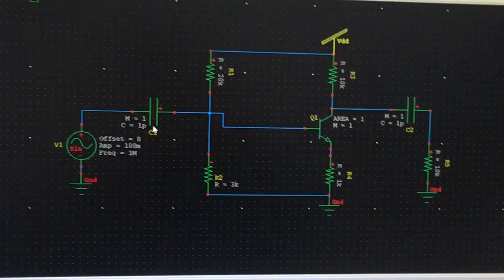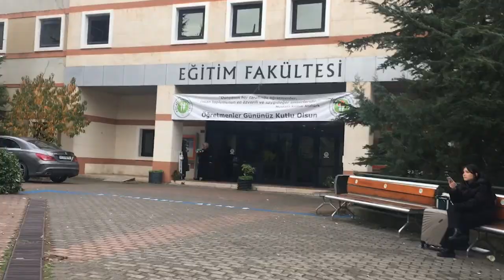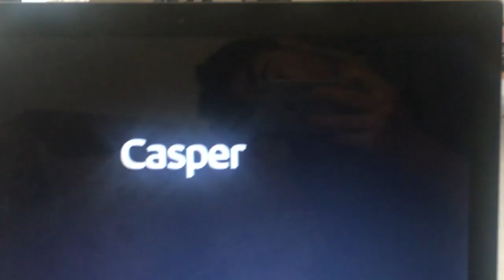[VLOG] BENİMLE 2 GÜN | Staj defterinden kurtulamıyorum, havuza gidiyorum ve evde takılmaca